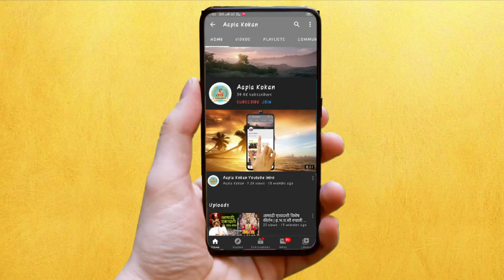🔴दापोली | राजकीय नेते स्वहितासाठी करत आहेत समाजात तेढ निर्माण